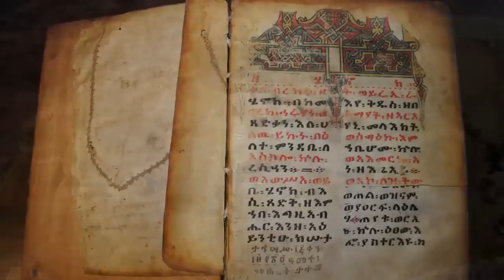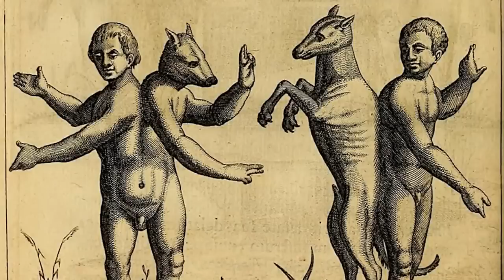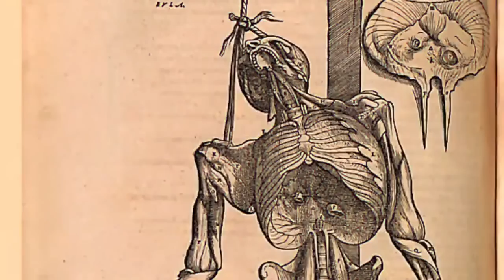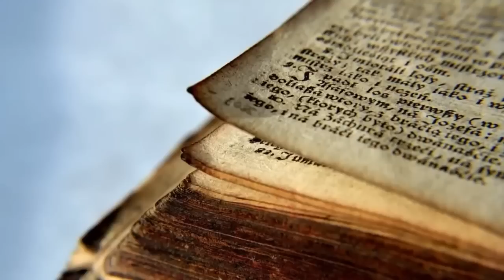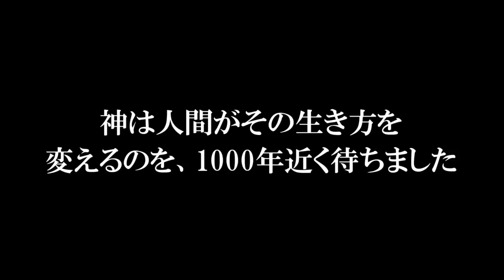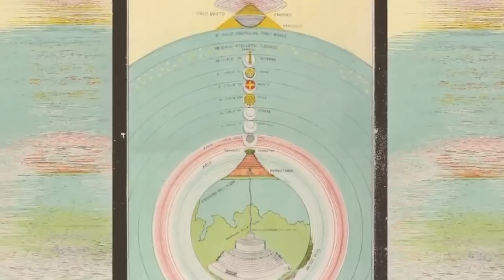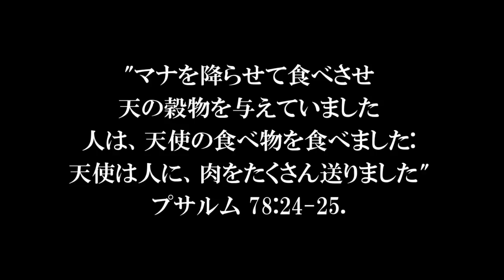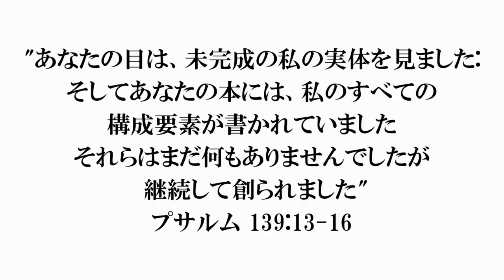死海文書と天使と巨人 第2回【失われた歴史 2-1】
ノアの大洪水はなぜ起きたのでしょうか？エノク書などから読み解いて、天使や巨人の正体に迫ります

☆☆☆元動画の製作者様のYOUTUBEチャンネル☆☆☆

失われた歴史のシリーズ物となっています、詳しくは以下のプレイリストからご確認ください

MUSIC
・Diesis Music - The Last - Epic instrumental Music.mp3

関連動画

[アザゼル][ルシファー]聖書から外された偽典・エノク書[神話][ゆっくり解説][エルシャダイ]
（エノク書に登場する天使について簡潔な説明がされています）

（この動画と同じようなことを説明されています）